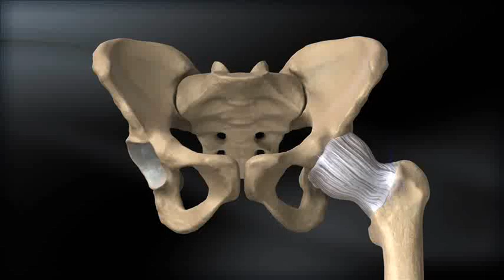Hip Labral Repair Utilizing the PushLock - Suture Anchor (C)